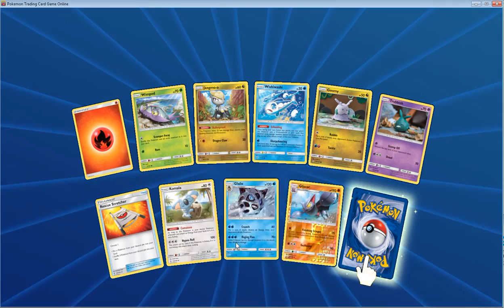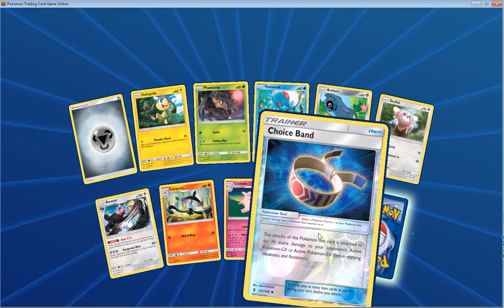Team Wisemen Open up Alot of guardians Rising